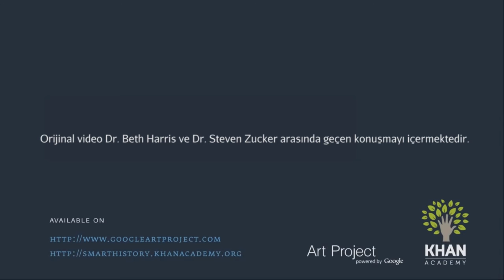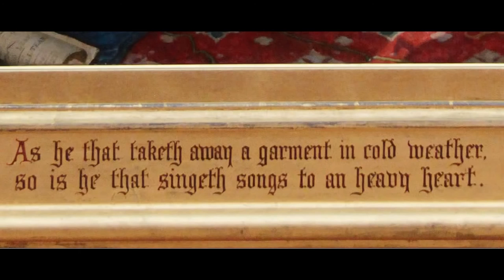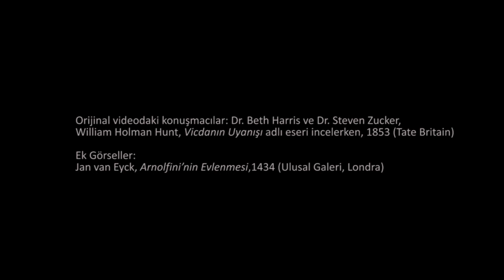Hunt'ın "Vicdanın Uyanışı" İsimli Tablosu (Sanat Tarihi / 19. Yüzyıl Avrupası'nda Sanat)